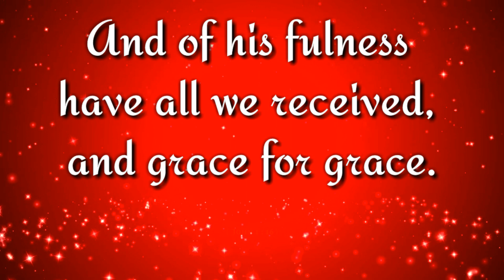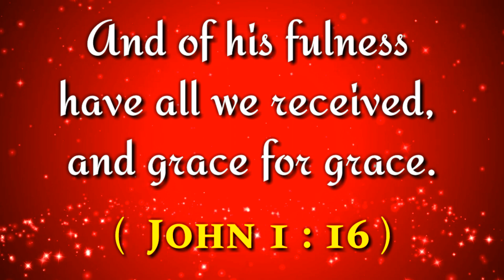இன்றைய வசனம் (28/12/2019) - Today Bible Verse in Tamil - Tamil Bible Verse - Tamil Bible Vasanam